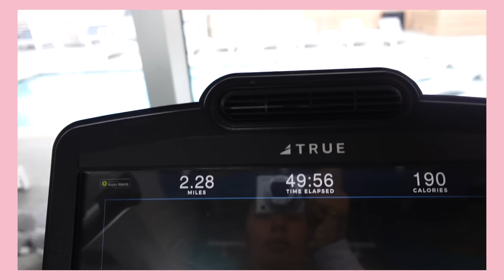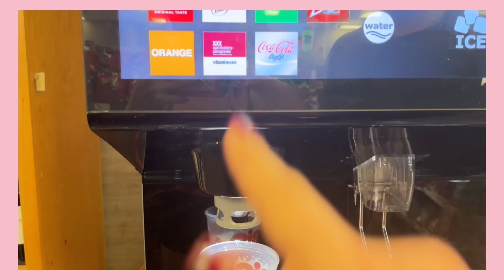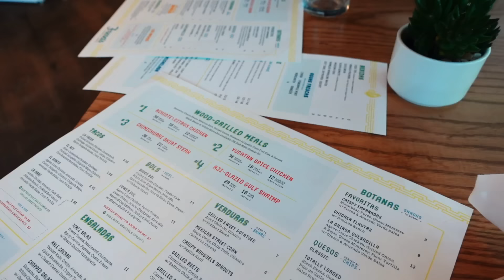WEEKEND IN MY LIFE | date nights, runs, and cleaning!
MY LTK: shop my clothes, makeup and more!